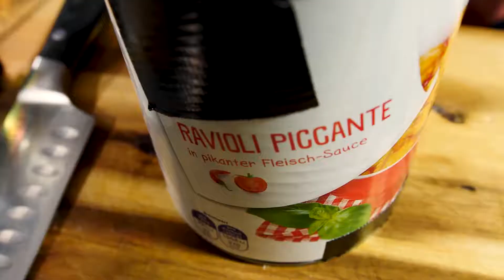DIY - Kochen - #015 - 5 Euro Dosenravioli Challenge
Diese Woche gibt es eine Challenge. Eine 5€ Challenge. Kann man eine simple Dose Ravioli einfach und günstig aufwerten? Entsteht ein Gericht, das man sogar Gästen anbieten kann?

5€ (Dosenravioli)-Challenge (zwei Portionen):

 - 1 Dose Ravioli
 - Kräuterseitlinge
 - Butter
 - Salbei
 - Petersilie
 - Olivenöl
 - Knoblauch
 - Butter
 - Salz/Pfeffer